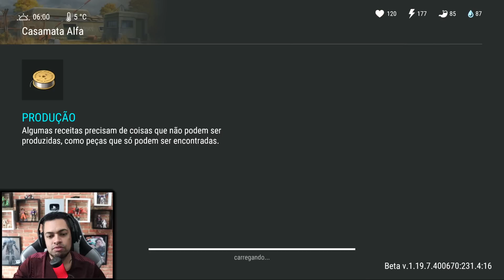CHEGOU O QUE MUITOS QUERIAM - Last Day On Earth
►►►►FAZ UM PIX E FALE COM O BALTA

►►USE O CODIGO NO KWAI PARA GANHAR DINHEIRO:
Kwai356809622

►►CÓDIGO TIK TOK PARA GANHA DINHEIRO:
J0142737